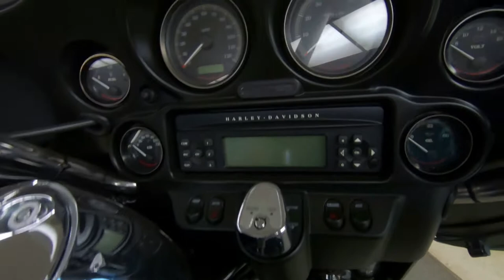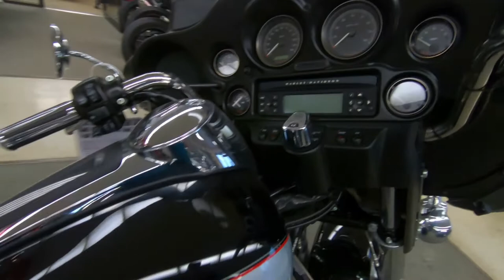2010 Harley-Davidson FLHTCU Ultra Classic Electra Glide - Used Motorcycle For Sale - Milwaukee, WI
Please visit Southeast Sales Powersports to view this Used Vivid Black/Brillant Silver Pearl 2010 Harley-Davidson FLHTCU Ultra Classic Electra Glide for sale in Milwaukee, Wisconsin

Stock# 653637

Description:
2010 Harley-Davidson FLHTCU Ultra Classic Electra Glide
Engine Air-cooled, Twin Cam 96™
Mileage 27,800
The Ultra Classic® Electra Glide® provides long-haul touring comfort, convenience, and cargo capacity, with unmistakable Harley® style.